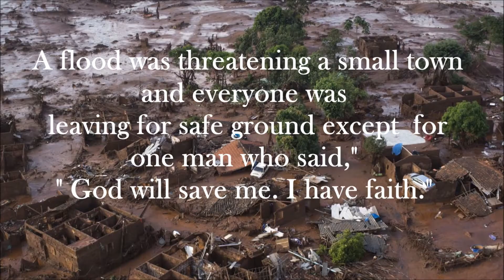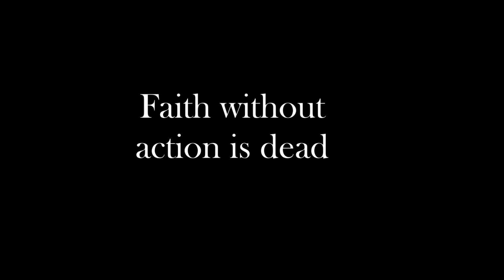Faith in God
Samuel Bernard